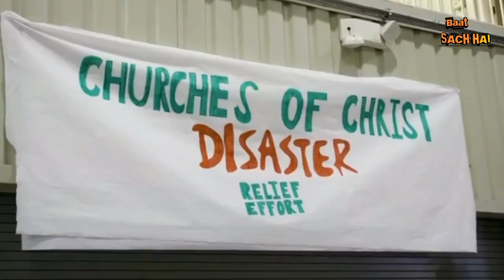जी 20 की बैठक पर एर्दोगन ने जताई खुशी